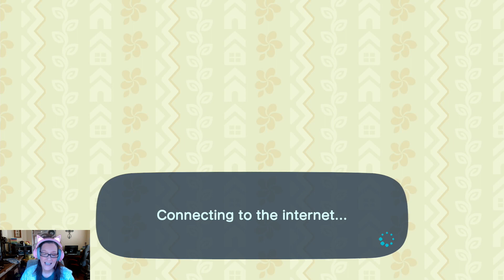Dios De Los Muertos a BAKED Animal Crossing HHP Tour presented by Wakie Bakie Gaming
Wakie Bakie Gaming presents Dios de los Muertos a BAKED ACNH HHP Tour
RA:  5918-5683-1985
Designer:  Fiona
GOAT Designer